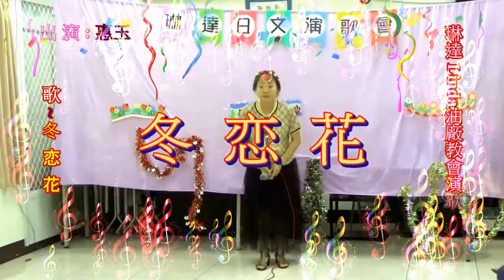琳達 Linda 油廠教會日本演歌 & 惠玉 ~ * 冬 恋 花 *